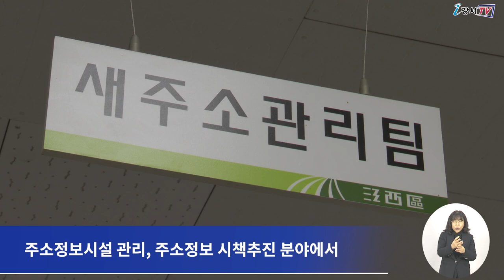[CC] 강서구, 주소정보업무 우수기관 선정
강서구가 최근 서울시에서 실시한
 ‘2022년 주소정보업무 평가’에서
우수 기관으로 선정됐습니다.

주소정보 업무평가는
주소정보시설 관리, 상세주소 부여 등 6개 분야로 나눠
지난 1월부터 10월까지 서울시 25개 자치구에서 추진한 주소업무 관련 실적을
고려해 평가됐습니다.

강서구는 태양광 LED 건물번호판 등
주소정보안내시설물을 확충해 도로명주소의 올바른 사용과 홍보를 위해 노력한 결과
주소정보시설 관리, 주소정보 시책추진 분야에서 높은 평가를 받았습니다.

강서구는 앞으로도
구민이 체감할 수 있는 생활 속 주소정보체계를 만드는 데 앞장서
자연과 공존하는 안전환경도시를 만들기 위해 최선을 다할 예정입니다.

  - 영어 : 이명준
  - 베트남어 : NGUYEN MINH ANH
  - 일본어 : IWAYA SATOMI
  - 중국어 : NAN LIXIN